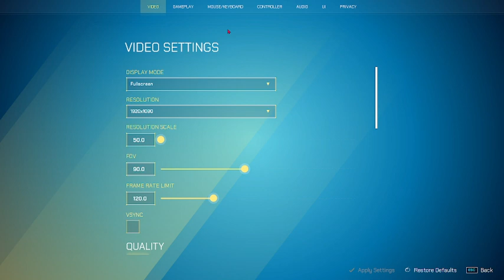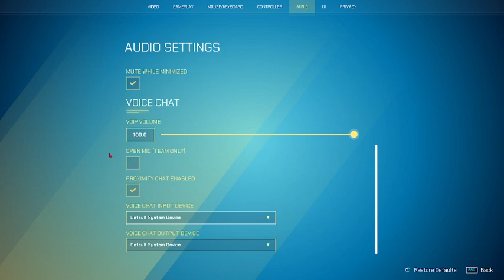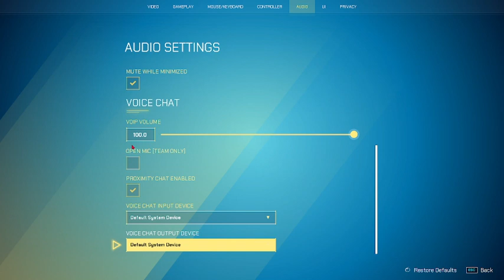i tried something new (Splitgate)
so I streamed splitgate thinking that it wouldn't lag but spoilers: it did -- Watch live